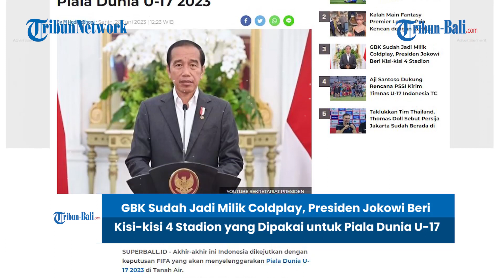BERITA TIMNAS | Presiden Jokowi Beri Kisi-kisi 4 Stadion yang Dipakai untuk Piala Dunia U-17 2023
Akhir-akhir ini Indonesia dikejutkan dengan keputusan FIFA yang akan menyelenggarakan Piala Dunia U-17 2023 di Tanah Air.
Induk sepak bola dunia tersebut resmi menunjuk Indonesia sebagai tuan rumah baru ajang tersebut setelah menggelar FIFA Council pada Jumat (23/6/2023) lalu.

(HDK)